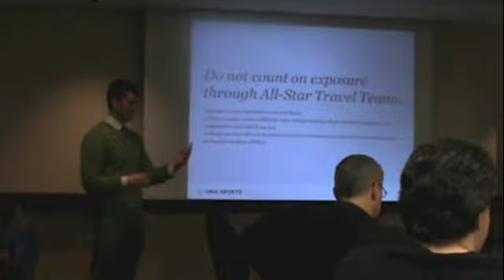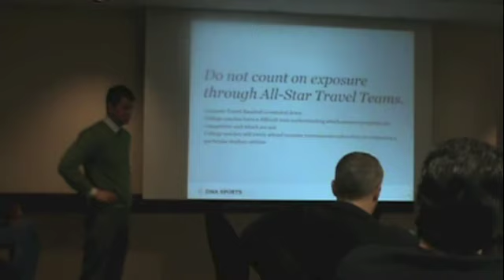Relationship between Travel Baseball & College Recruiting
In order to maximize the experience of travel baseball in terms of a college recruiting standpoint, it is critical for student-athletes to forward their schedule to coaches that they are interested in playing for.